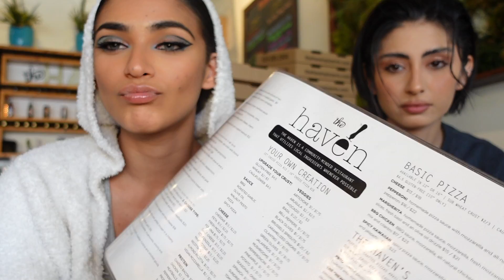EP 13 the HAven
HELLO EVERYONE! Welcome back to your favorite youtube channel 'BIBIHIMI' !!! On TODAY's "TRYING OUT W/ BIBI  i stopped at a local restaurant named '  The Haven ' in San Diego after my appointment with my best friend Salena and let me tell you guys i fell in love with their pasta ! This is a must go .